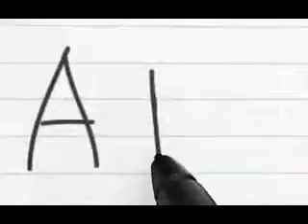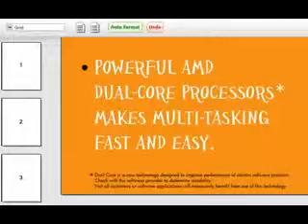ML 31248607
Video Migrado